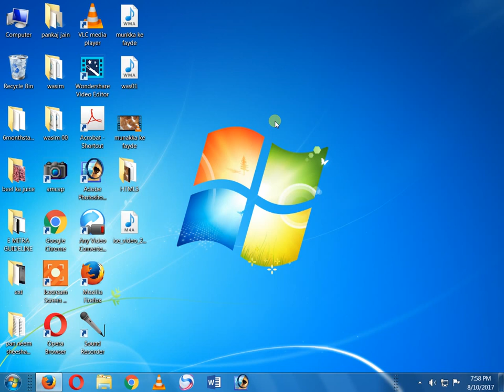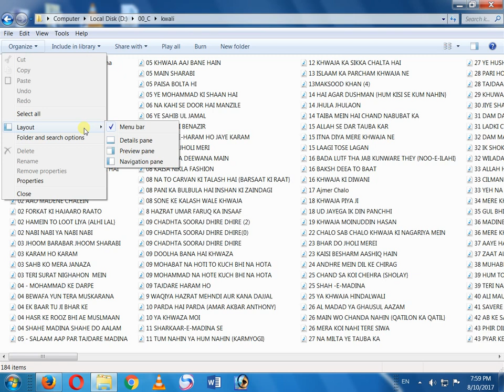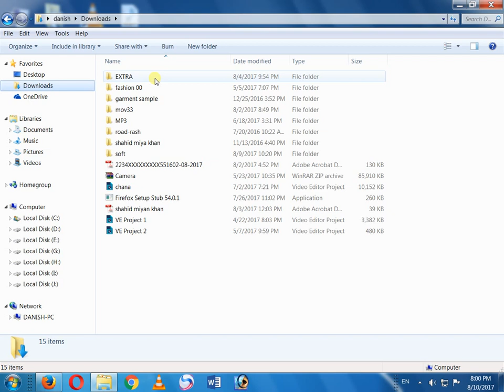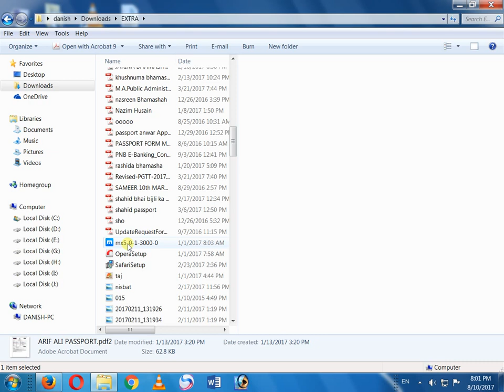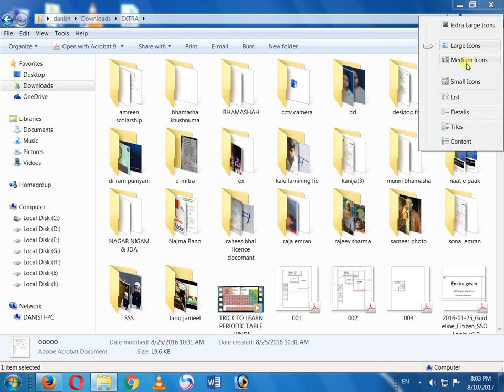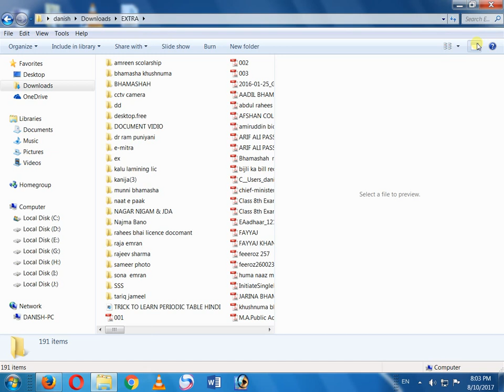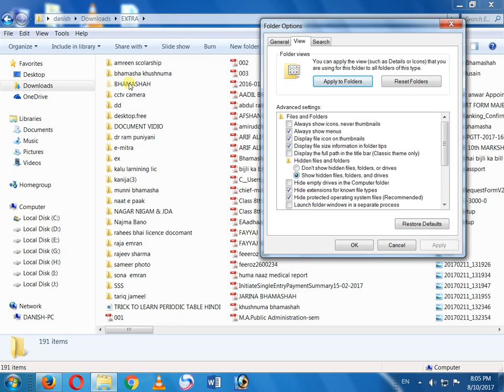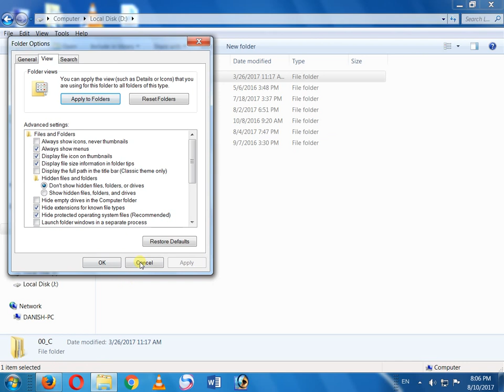Windows Basics Part 1 Tutorial in Hindi